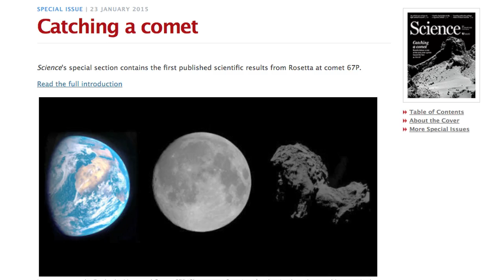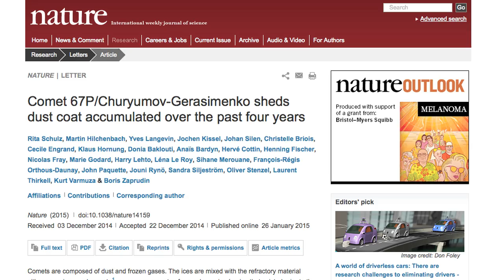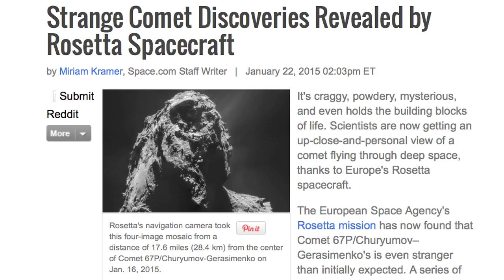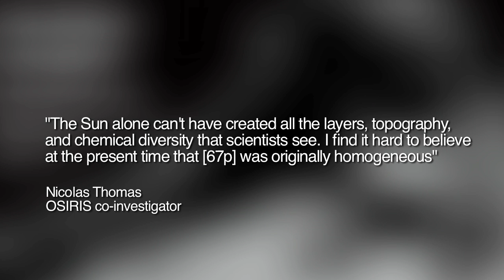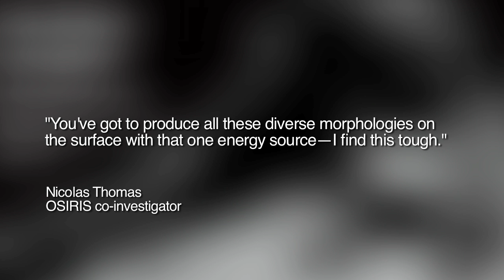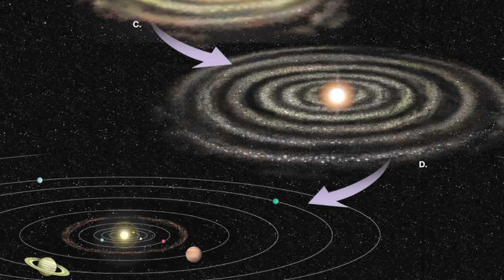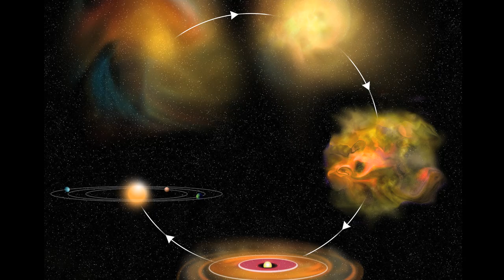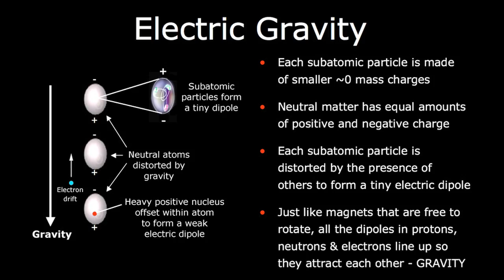Rosetta Mission Update | First Science Papers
Scientists with the European Space Agency’s Rosetta mission are writing a new chapter in the history of comet science. However, institutional science’s understanding of comets is less certain today than at any time before. Recently, the Rosetta team published their first scientific papers following their successful landing on the comet 67P.  Yet the scientific summaries raised far more question than answers.

The electric comet idea forces us to consult the astronomical testimony of our earlier forebears, where independent accounts, told with different words and different symbols in different parts of the world, convey a story of planetary catastrophe.